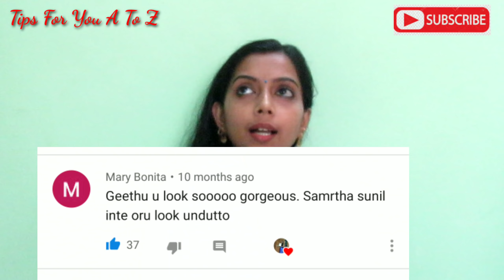No Editing Personal Q& A Part 1 ഇതിലും വലിയ തുറന്നു പറച്ചിൽ സ്വപ്നങ്ങളിൽ മാത്രം